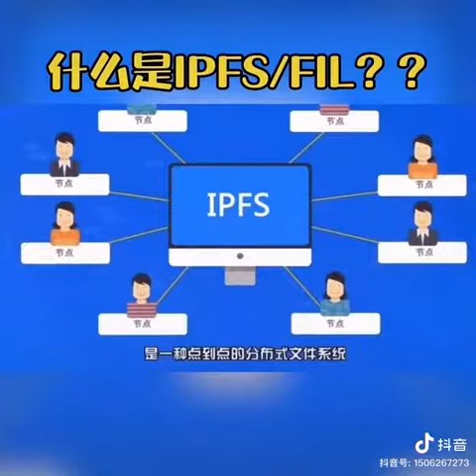ipfs filecoin 創造世界全球七大